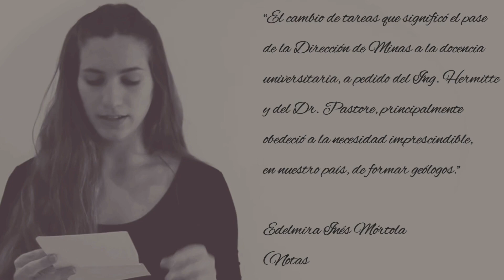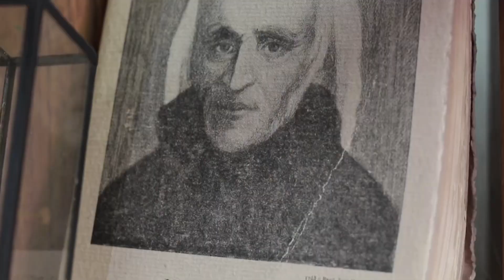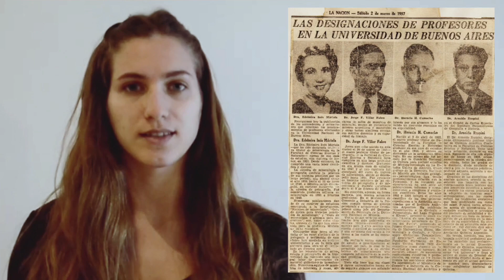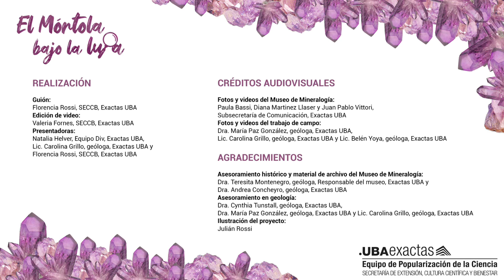“El Mórtola bajo la lupa”. Descubriendo la historia de las mujeres detrás del museo. Episodio 2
En esta miniserie de videos, realizaremos un recorrido por el Museo de Mineralogía Edelmira Inés Mórtola que se encuentra en la Facultad de Ciencias Exactas y Naturales de la UBA. Conoceremos el museo a través de las historias de las mujeres estuvieron y están detrás de cada pieza exhibida.

El proyecto surge de un Trabajo Final Integrador de la Especialización en Comunicación Pública de la Ciencia y la Tecnología de la Facultad de Ciencias Exactas y Naturales de la UBA